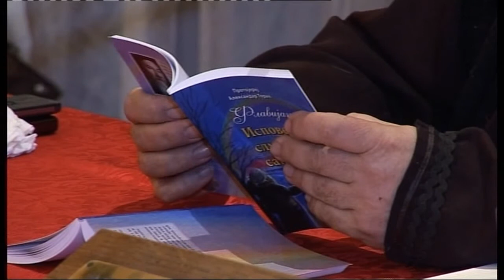духовно вече: Сомбор 27феб2017 део 01 од 3 Sombor 27feb2017 dеo 01 od 3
Део духовне вечери који се односи на промоцију књиге ФЛАВИЈАН, Александра Торика.